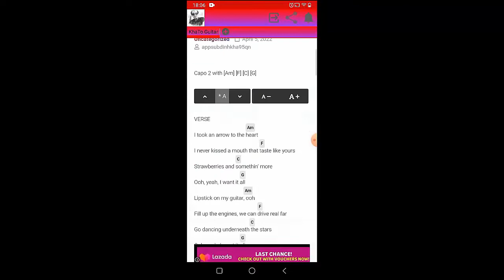Ashe - Love Is Letting Go | Guitar Tutorial